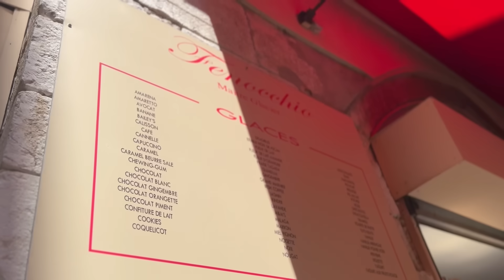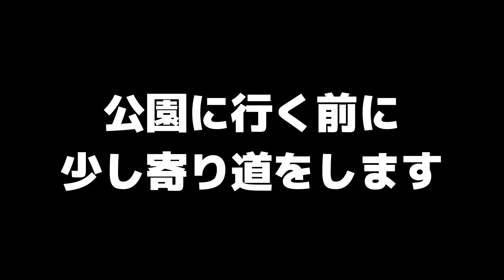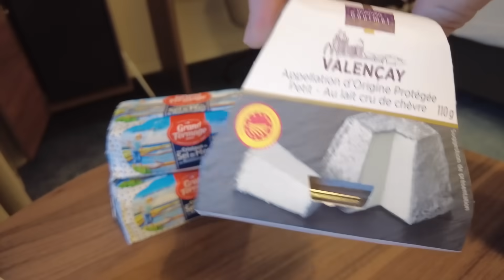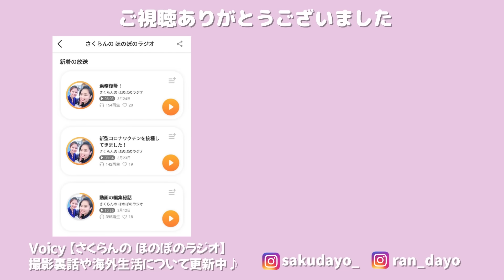【24時間のバカンス】初めてフランス・ニースに行ったら最高のリゾート地だった！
こんにちは！
ニューヨーク在住・客室乗務員のさくらんです☺️☺️

🌟自己紹介🌟

二人ともCAとして、別々の外資系航空会社で働いております。
2020年に景気悪化の影響でさく・らん共に一時解雇されましたが、2021年よりなんとか復職できました。

📻Voicyパーソナリティとして随時更新中！📻

さくらんの日常や動画制作の裏話はこちら🧡

Moriaki/【外資系CA】theflyingstewardチャンネル

📌【双子CAさくらん】へのお手紙などはこちらにお願いします💕（アメリカ）
SAKURAN

（※SNS上での商品PR案件は原則お受けしておりません。お返事致しかねますので何卒ご了承下さい。）